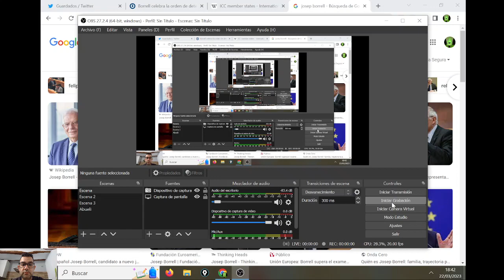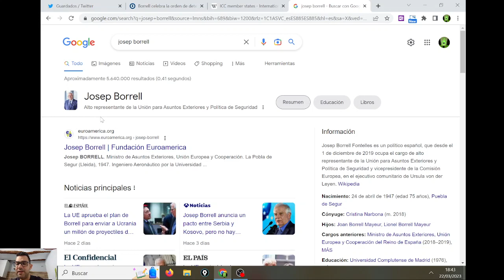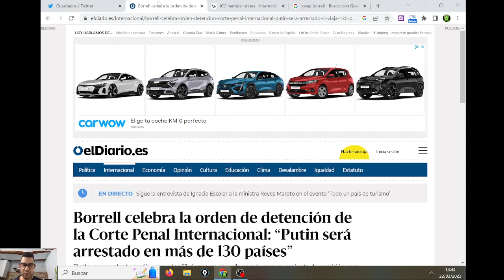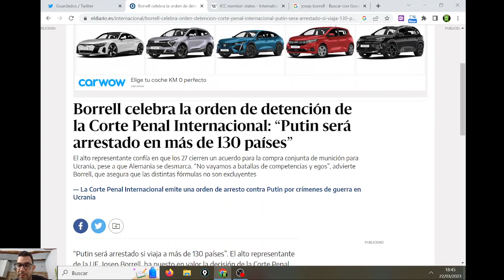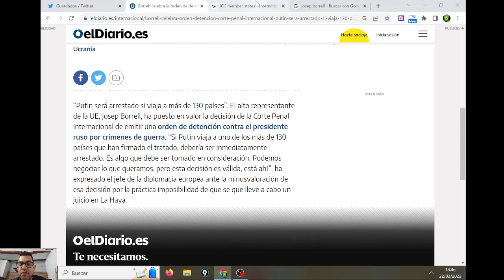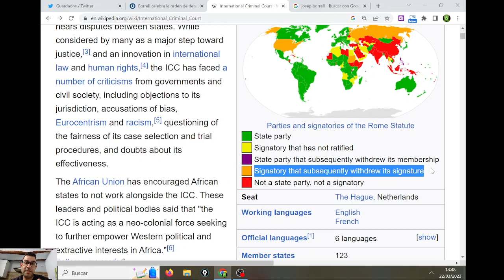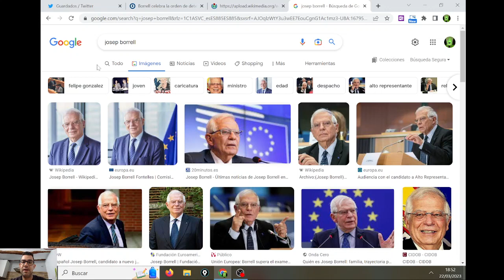¿PUTIN PODRÍA SER DETENIDO EN 130 PAÍSES? CONTESTO A JOSEP BORRELL (COMO SI FUERA A VERME)